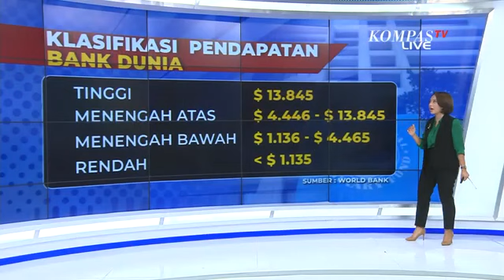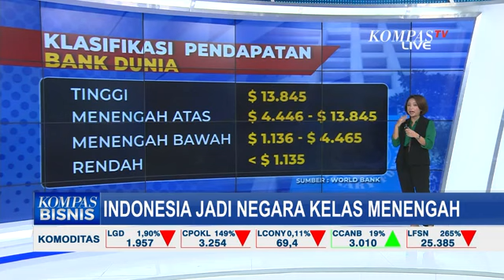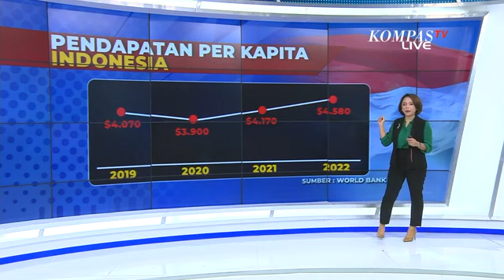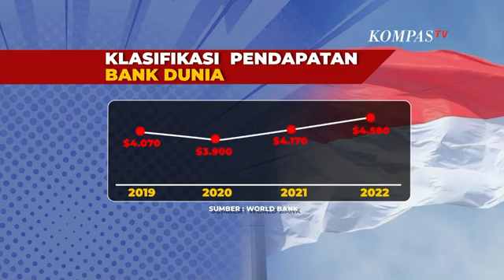World Bank Umumkan Indonesia Naik Jadi Negara Kelas Menengah, Apa Untung dan Ruginya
JAKARTA, KOMPAS.TV - Bank dunia mengumumkan Indonesia kini statusnya naik menjadi negara kelas menengah berdasarkan angka pendapatan per kapita tahun 2022.

Indonesia tidak sendiri, ada 2 negara lain yang juga naik kelas yaitu El Salvador dan juga West Bank dan Gaza.

Kenaikan ini rata-rata karena pemulihan dari pandemi covid-19.

Berapa besar pendapatan per kapita Indonesia sampai bisa masuk jadi list negara kelas menengah? Ada kenaikan 9,8% dari tahun 2021 ke 2022.

Lalu apa keuntungan dari status baru yang disematkan bank dunia? Simak pembahasannya bersama Kepala Ekonom Bank Permata Josua Pardede.

Baca Juga Kisah Xanana Gusmao soal Pinjaman Uang ke Bank Dunia hingga PM Jepang | Rosi di